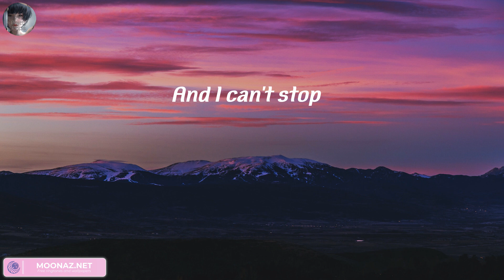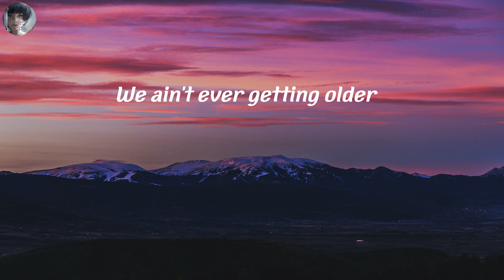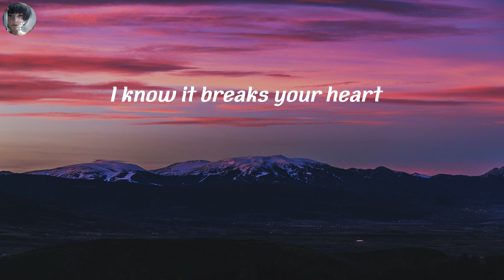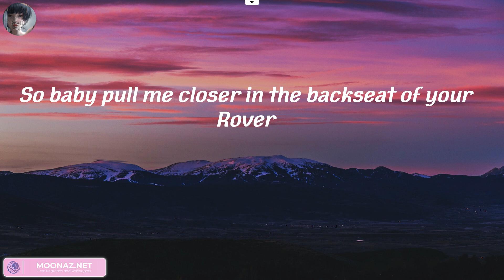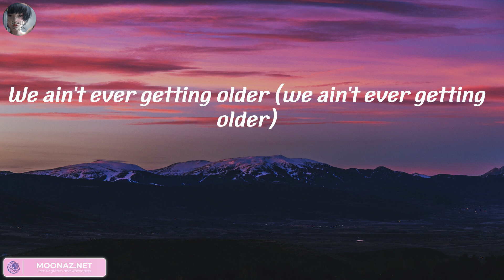The Chainsmokers, Closer (Lyrics) , , ,..(Mix)